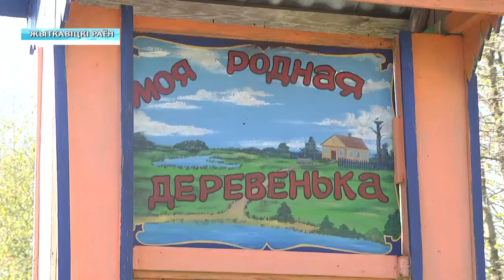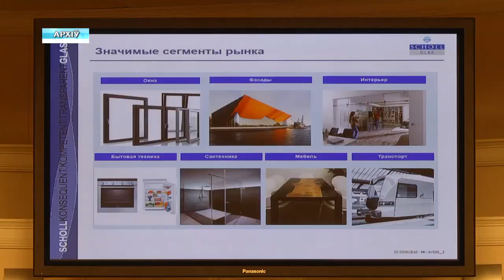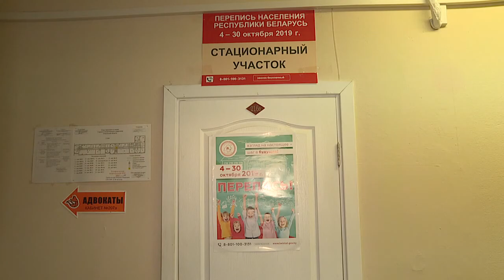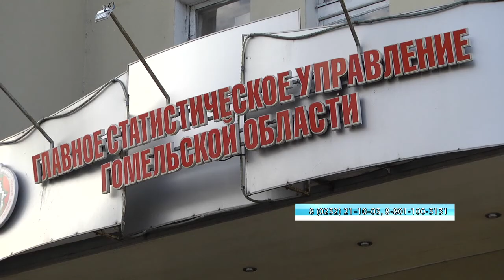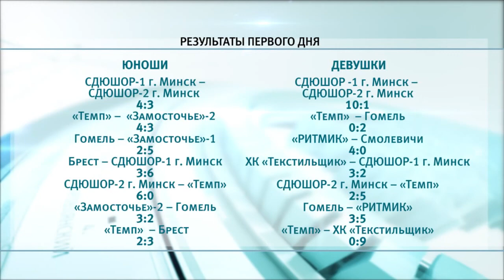16 10 2019 НОВОСТИ